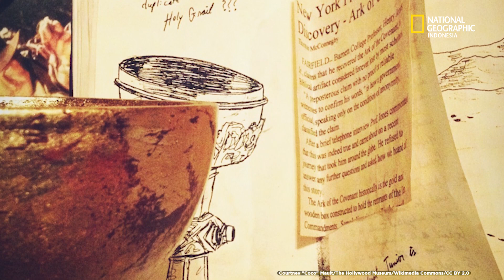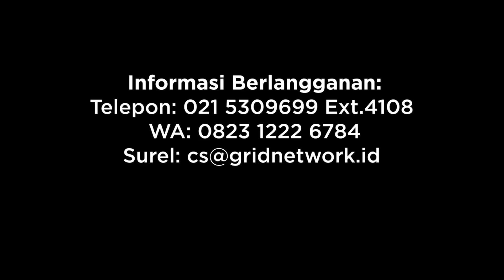Kisah Mistis Cawan Suci Kristus dalam Sejarah Abad Pertengahan - National Geographic Indonesia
Legenda cawan suci kristus dikenal sebagai pencarian cawan atau pencarian cawan suci kristus. Legenda tersebut berkembang dalam sejarah Abad Pertengahan di Eropa, pada tahun 1050 hingga 1485 M. Simak video lengkapnya!